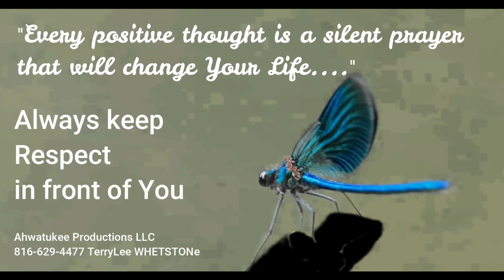BE THE BEST!!!!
Make YOU the BEST at Ahwatukee Productions LLC 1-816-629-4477